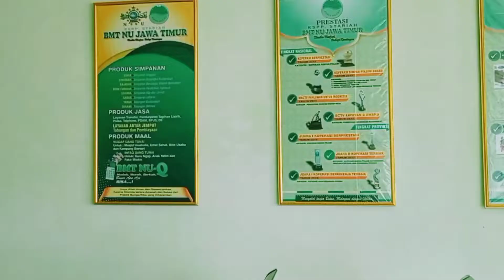Lomba Aransemen Mars Hari Jadi BMT NU ke 18 Cabang Genteng